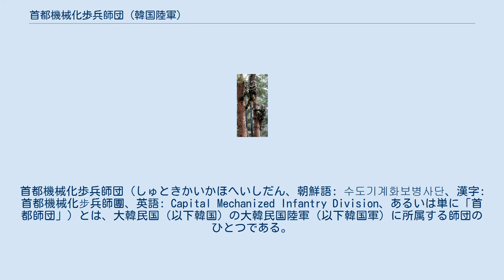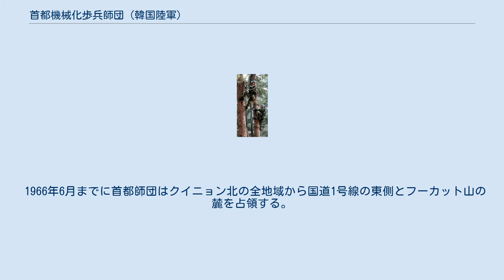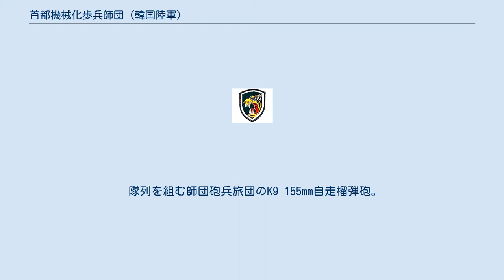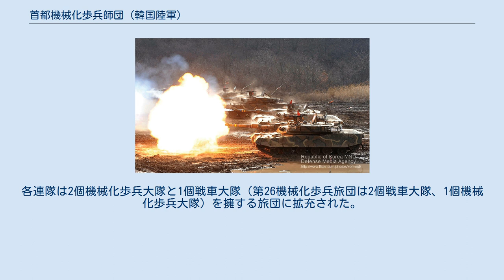首都機械化歩兵師団 (韓国陸軍)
首都機械化歩兵師団（しゅときかいかほへいしだん、朝鮮語: 수도기계화보병사단、漢字: 首都機械化步兵師團、英語: Capital Mechanized Infantry Division、あるいは単に「首都師団」）とは、大韓民国（以下韓国）の大韓民国陸軍（以下韓国軍）に所属する師団のひとつである。
 通称「猛虎師団」（朝鮮語: 맹호사단、漢字: 猛虎師團、英語: Tiger Division）。
第3軍の第7機動軍団に所属する機械化歩兵師団で首都ソウルを朝鮮民主主義人民共和国（以下北朝鮮）の朝鮮人民軍（以下人民軍）による攻撃から防衛し、反撃することを任務とする。
 首都機械化歩兵師団は朝鮮戦争のほか、ベトナム戦争にも派遣された。
近年には師団の一部部隊がイラクへの有志連合に派遣された。
 首都師団は1948年6月20日、「首都警備司令部」（師団規模）として編成された。
韓国軍の各師団は陸軍本部（諸外国の陸軍参謀本部に相当）の直接の指揮下にあったが、首都警備司令部はソウル陥落のち第1軍団に編入され、大田での延滞戦闘、釜山橋頭堡の戦いに参加した。
 創設時、司令部を龍山に置き、第2連隊、第17連隊、機甲連隊、砲兵団、独立第1大隊、野戦工兵大隊で編制されていた。
のちに第17連隊、機甲連隊、砲兵団、野戦工兵大隊が陸軍本部直轄となり、朝鮮戦争開戦時には第3連隊（連隊長：李尚根中領）、第8連隊（連隊長：徐鐘喆中領）、第18連隊（連隊長：任忠植中領）の編制であった。
 朝鮮戦争が勃発すると隷下の部隊は議政府方面に投入され壊滅した。
ソウル陥落後、始興地区戦闘司令部の下で混成首都師団として再建され永同浦の防御を担当した。
漢江防御線崩壊後、首都師団として再編成され、7月6日から10日まで鎮川で人民軍第2師団（崔賢少将）を阻止した（鎮川の戦い）。
7月13日、清州南側の高地帯で再び人民軍第2師団と交戦するが、左翼の第24師団が撃退されたため、報恩付近に後退した。
7月17日付で発令された作命第55号によって安東に転進。
第二次再編成計画により隷下部隊が第1連隊（連隊長：尹春根中領）、第17連隊（連隊長：金熈濬中領）、第18連隊に変更された。
 1950年8月、杞渓・安康の戦いで人民軍第12師団を南北から挟撃して殲滅した。
しかし再編された人民軍第12師団の反撃を受け、杞渓を喪失した。
 1950年9月16日、首都師団は釜山橋頭堡東側、慶州の戦いで人民軍第12師団の進攻を阻止した。
 1950年9月16日から30日にかけて道坪里-英陽-春陽-寧越-平昌-束沙里沿いに北進。
 1950年10月1日に第3師団と共に38度線を突破し、襄陽-杆城-楊口-華川-淮陽-新高山-安辺沿いに北進。
 1950年10月10日、第3師団と共に元山を占領。
11月30日、清津北方の富寧、富居まで進出。
中国人民志願軍の攻勢により1950年12月18日に興南から海上撤退した後、墨湖に上陸。
 1951年5月、隷下の第1連隊（連隊長：韓信大領）が大関嶺を確保。
1951年6月3日から香爐峰の戦闘が展開される。
1951年10月、月飛山（459高地）をめぐって激戦が展開された。
1951年12月、白野戦戦闘司令部に編入され、西南地区の南部軍を討伐。
 1952年3月、第2軍団に編入。
同年7月7日から10月4日まで首都高地・指形稜線の戦いが展開。
 1952年10月25日、軍団指示（第42号）によって担当正面を第8師団に引き渡し、第8軍の予備となった。
楊州に移動し、11月3日付で部隊整備と教育訓練を実施。
 1952年12月12日、アメリカ軍第9軍団に編入され、江原道史倉里に移動して第一線に復帰。
 1953年7月13日、中国軍の最終攻勢によって後退するが、16日から反撃に転じて金城川を確保した。
（金城の戦い） ベトナムに派遣されたのは首都師団、第9歩兵師団「ペンマ」（白馬）、第2海兵旅団「チョンリョン」（青龍）であるが、これらの部隊は朝鮮戦争における勇戦を考慮されたためである。
ベトナムに派遣された韓国兵には特別給与が与えられた。
 1965年9月22日、首都師団は南ベトナムに派遣され、ビンディン省の国道1号線と19号線の通る要衝、クイニョン郊外のキャンプ・サンダーボルトに配置された 1965年10月、第101空挺師団第1旅団よりクイニョン駐留任務を引き継ぐ。
 1966年6月までに首都師団はクイニョン北の全地域から国道1号線の東側とフーカット山の麓を占領する。
のちに...